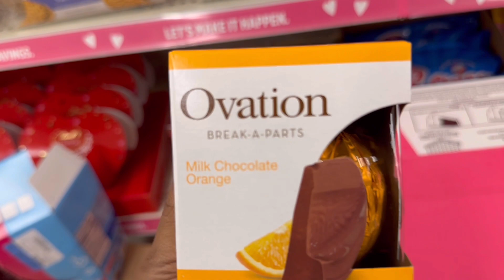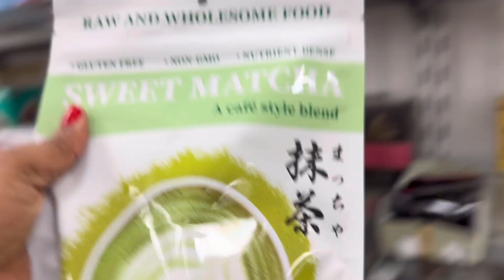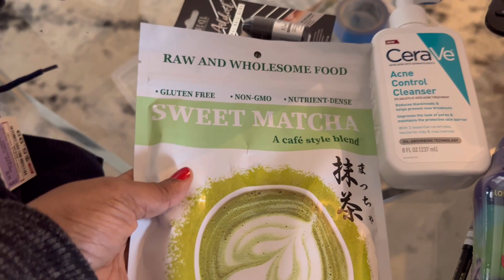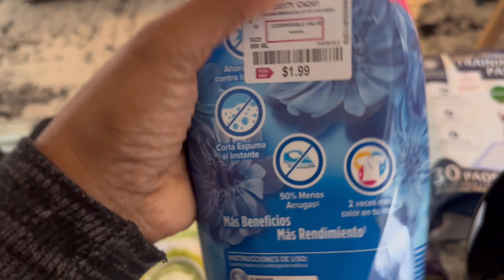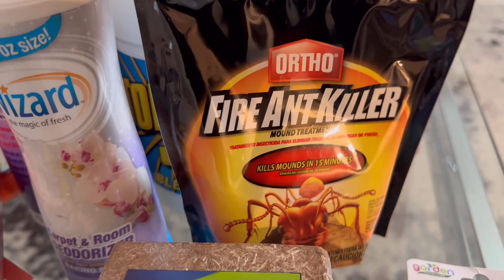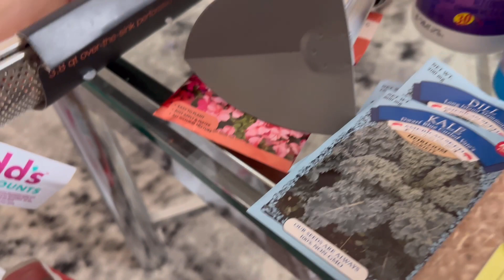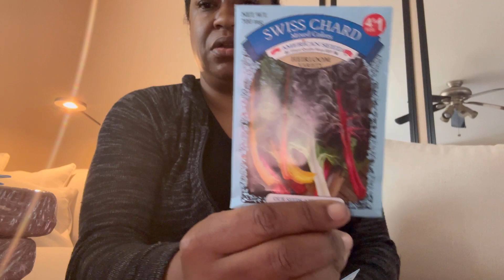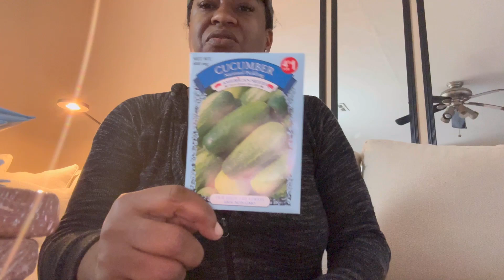Vlog | Shopping & Hauling + mini Seed Haul + DD’s + Marshall’s, Ulta & Dollar General